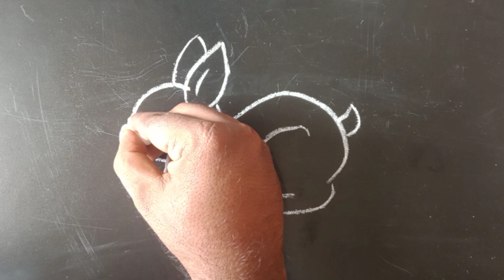How to draw Rabbit easy step by step/Animal drawing / முயல் படம் வரைதல்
How to draw rabbit easy step by step (@ChalkDrawing